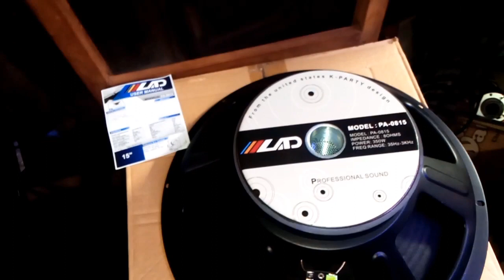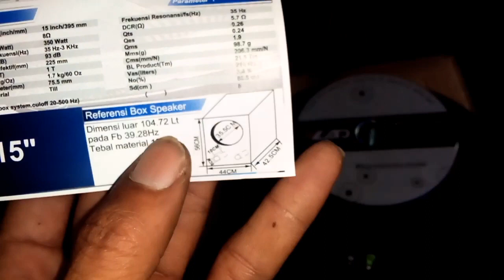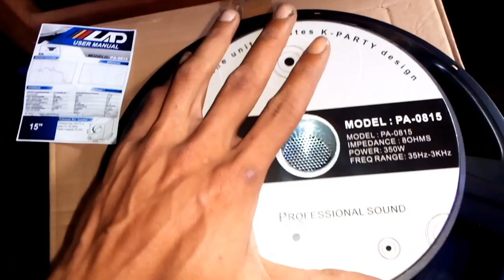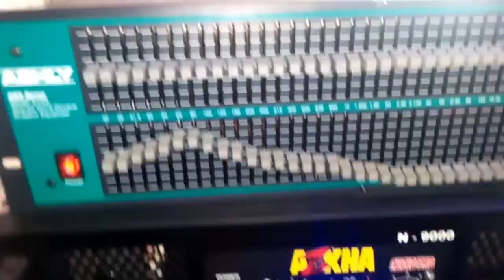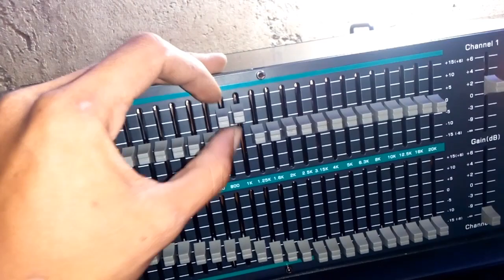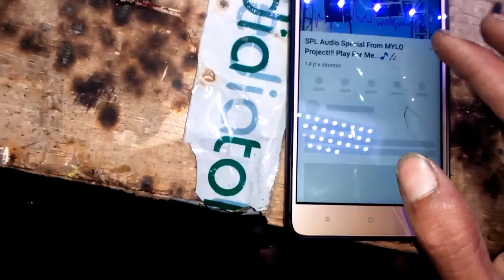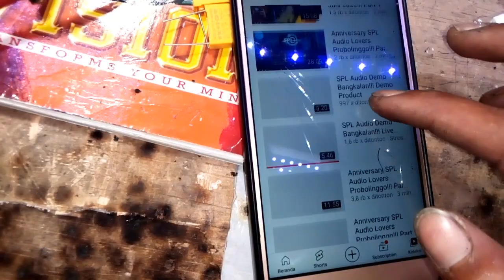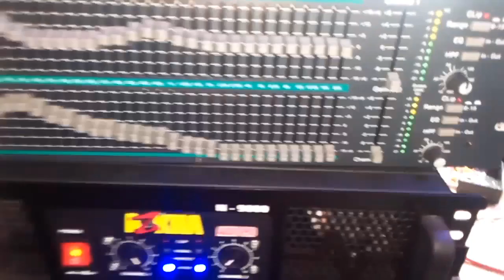REVIEW SPEKER 15" INCH LAD PA -0815 || REKOMENDASI COCOK BUAT RUMAHAN ...!!!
oke dulur x ini saya akan mereview  SPEKER 15" INCH LAD PA -0815 || REKOMENDASI COCOK BUAT RUMAHAN ...!!

info pemesanan power rakitan wa :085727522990